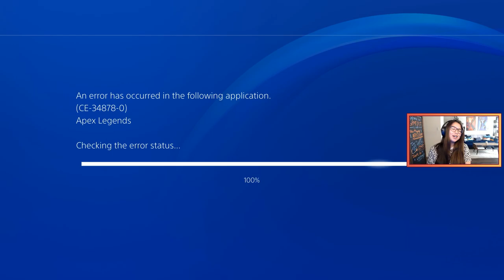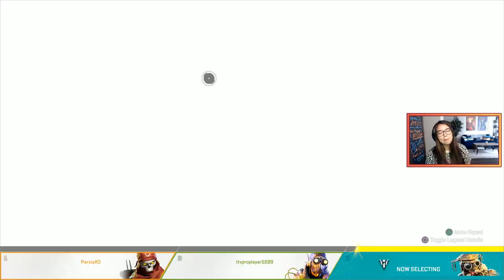Let's Play Apex Legends' The Old Ways Event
Apex Legends' newest event is still underway! Join Persia as she checks out The Old Ways and hops into some duos matches.